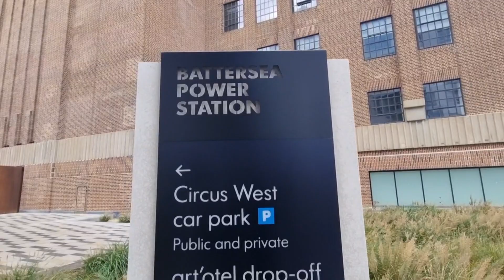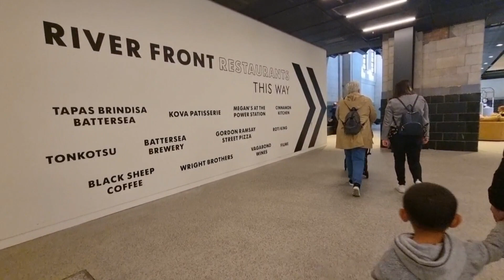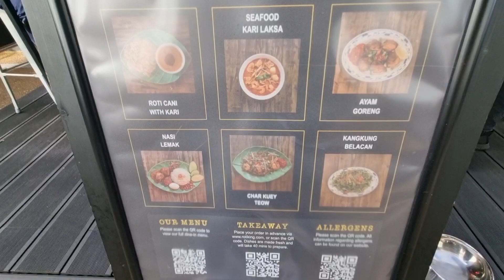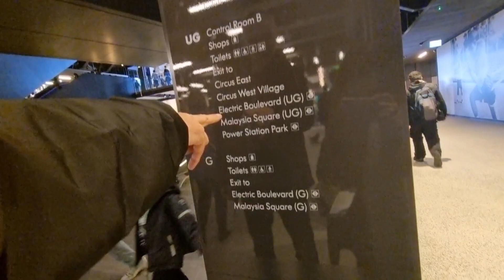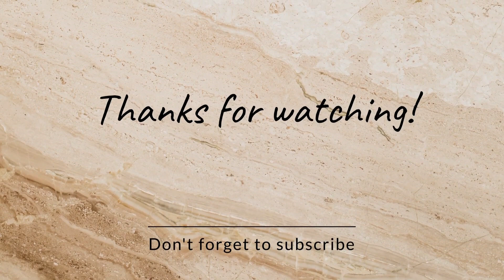INTIP MALL BARU DI LONDON || BATTERSEA POWER STATION